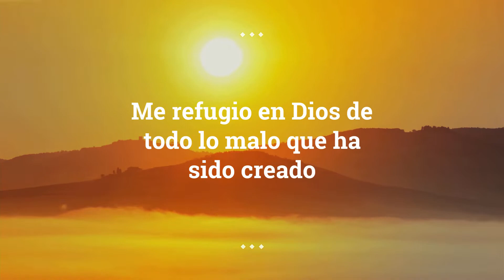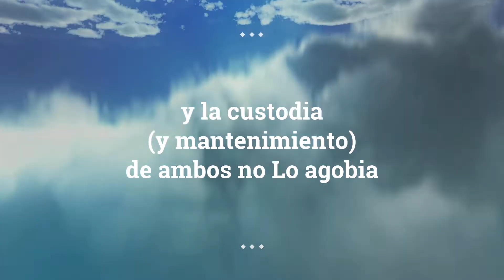El Verso del TRONO de DIOS /Hermosa Recitación Ayat Al Kursi. Zian Ibrahim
Ayatul Kursi es la aleya más importante del Sagrado Corán. Es el verso 255 de la Sura Al Baqara. Es el verso 255 de la Sura Al Baqara. Su lectura conlleva muchos beneficios para el creyente y se convierte en una vía para lograr la satisfacción del Creador y la protección contra las intrigas de Satanás